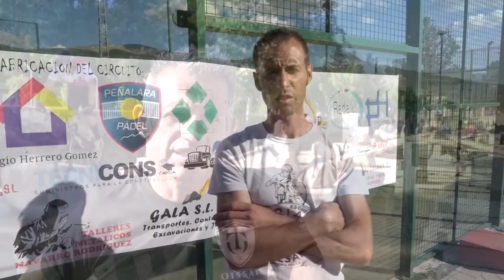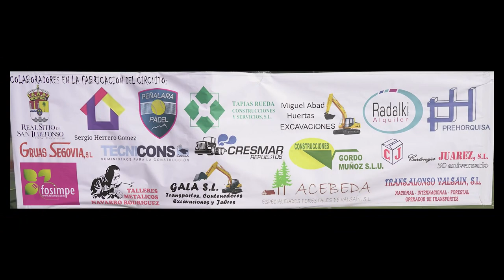Inauguración del circuito Trial - Bici (Casa de la Mata)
Vídeo resumen de la jornada de Inauguración del circuito de Trail Bici en el Real Sitio de San Ildefonso (Segovia)
Realización: cplaconquista
Imagen: Carlos Puerto